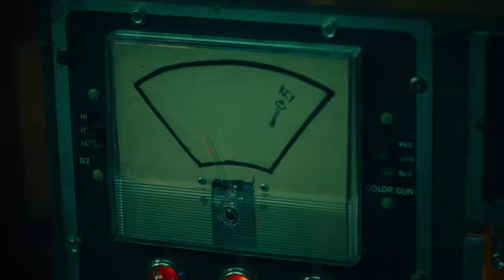SAW X Movie Review - SAW X Gonna Give It To Ya!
SAW X Movie Review. Saw X is apparently the 10th entry in the SAWga. I'm not a huge SAW guy but I've enjoyed a few of them enough. So how does Saw 10 stack up with the rest? I let you know all about Jigsaw's newest misadventures in my SAW X review!